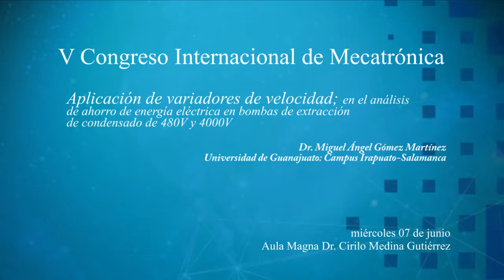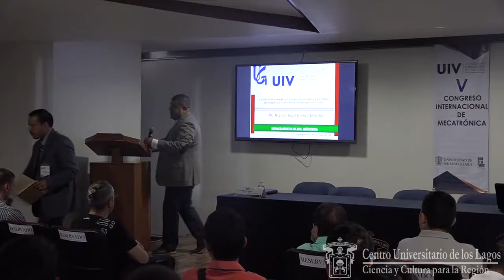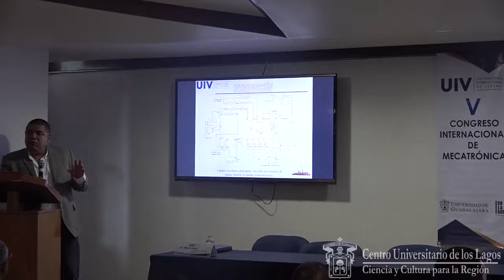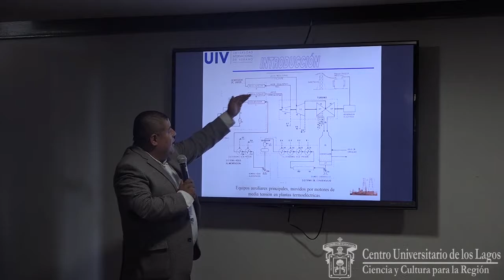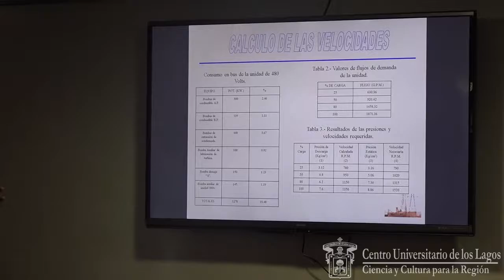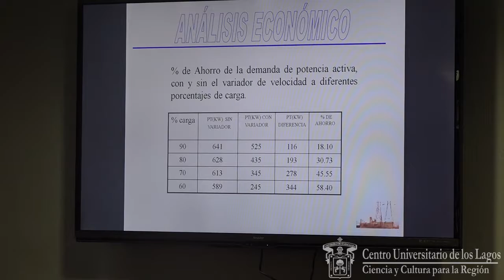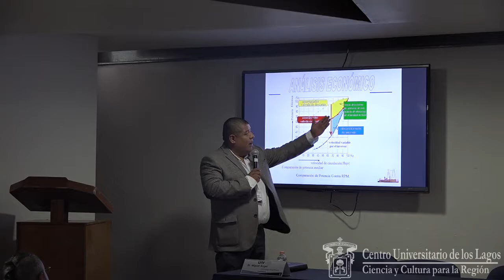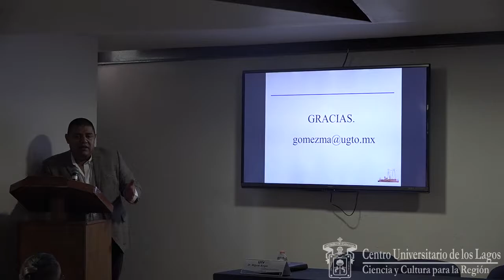2017 CULagos - UIV17, V Congreso Internacional de Mecatrónica, Aplicación Variadores Velocidad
Universidad de Guadalajara, Centro Universitario de los Lagos, Universidad Internacional de Verano: V Congreso Internacional de Mecatrónica.
Conferencia: Aplicación de variadores de velocidad, en el análisis de ahorro de energía eléctrica en bombas de extracción de condensado de 480V y 4000V
Dr. Miguel Ángel Gómez Martínez
Universidad de Guanajuato: Campus Irapuato-Salamanca